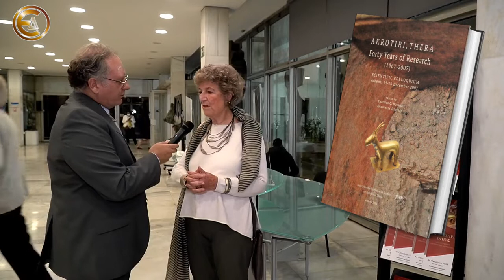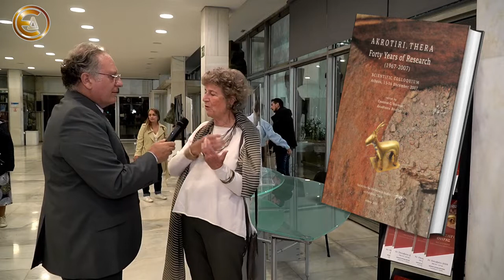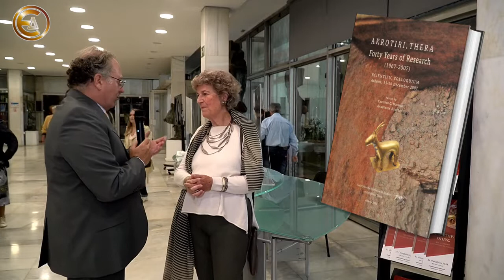3ο «ΑΚΡΩΤΗΡΙ ΘΗΡΑΣ ΜΙΑ ΑΤΕΡΜΟΝΗ ΕΠΙΣΤΗΜΟΝΙΚΗ ΠΕΡΙΠΕΤΕΙΑ» Κλαίρη Παλυβού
3ο «ΑΚΡΩΤΗΡΙ ΘΗΡΑΣ  ΜΙΑ  ΑΤΕΡΜΟΝΗ ΕΠΙΣΤΗΜΟΝΙΚΗ ΠΕΡΙΠΕΤΕΙΑ» Κλαίρη Παλυβού